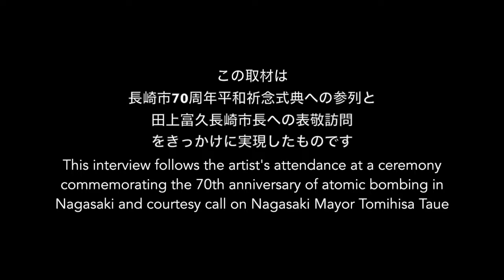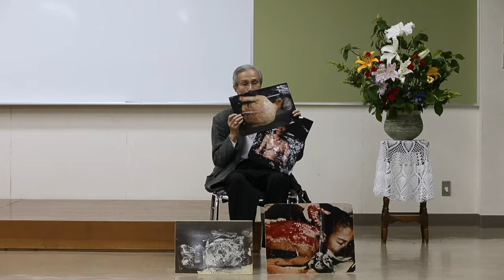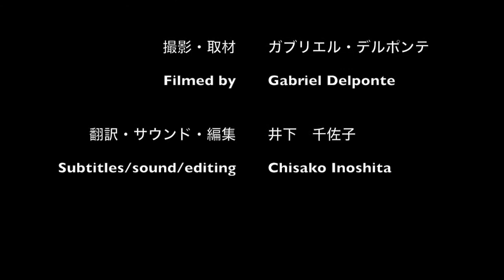3 Taniguchi Sumiteru-Japanese bomb survivors - Hayabusa [Prt. 1/6]